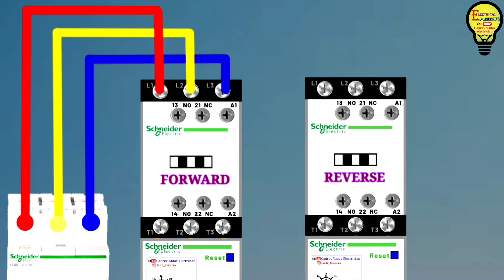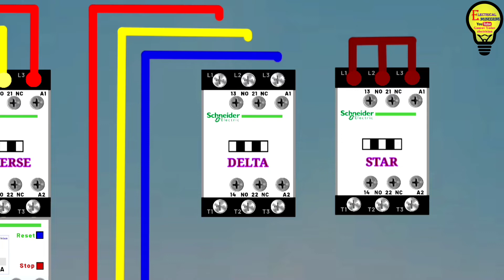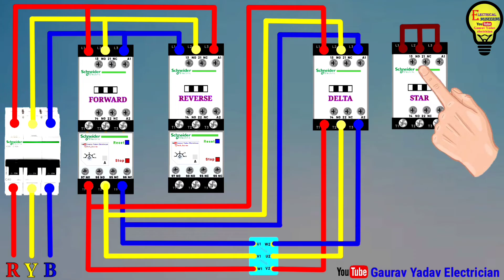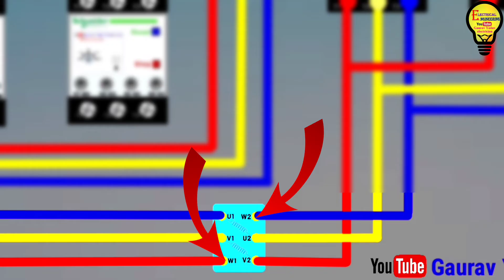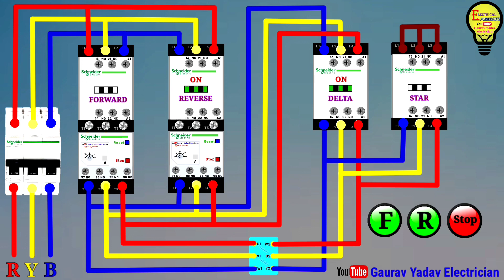#08 Reverse Forward Star Delta Starter Power Wiring with Gaurav Yadav Electrician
दोस्तों आज की वीडियो में मैंने स्टार डेल्टा रिवर्स फॉरवर्ड स्टार्टर का पॉवर सर्किट डायग्राम  समझाने का प्रयास किया है है उम्मीद करता हूं आपको बहुत अच्छे से समझ में आ जाएगा

Electrician Guide A2Z Wiring e-book in Hindi & English Just 99₹:-

दोस्तों मुझे बहुत खुशी है कि मैंने आज आप सभी के लिए 150 पेज से ज्यादा की एक ई बुक लॉन्च की है। दोस्तों यह ई-बुक आपके लिए बहुत ही हेल्पफुल होगी। जैसे ही आप ₹99 का पेमेंट करते हैं। आपको 1 सेकंड में ई-बुक आपकी ईमेल पर मिल जाती है। दोस्तो आपके घर पर कोई फिजिकल कॉपी बुक की डिलीवर नहीं होगी।

What's Inside:
1. Best book for all Electrician with more than +100 Circuit Diagram and Theory
2. Electrical Theory
3. Practical Circuit Diagrams
 4. Step-by-Step Guide on Selecting Contactors and OLR for Motors and Lots More.
5. Electrical Thumb Rule
6. Book Available in Both Hindi and English Language
7. A2Z Starter Circuit diagram
8. All home appliance wiring.
and many more chapters with 150+ pages